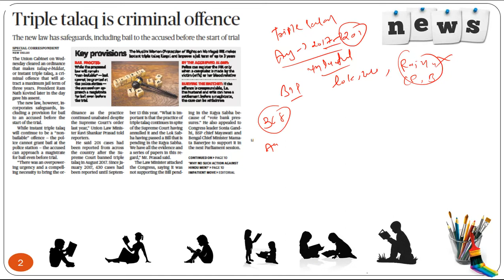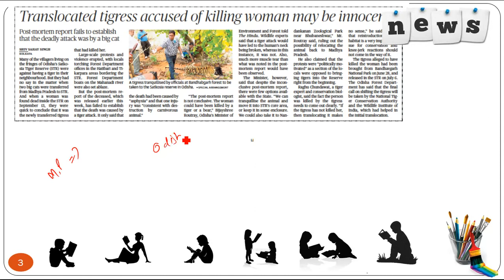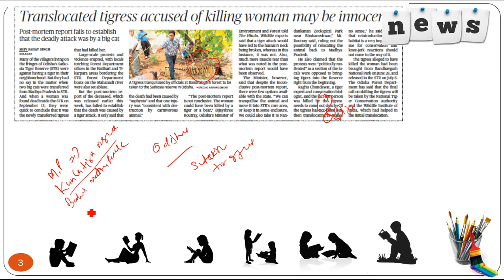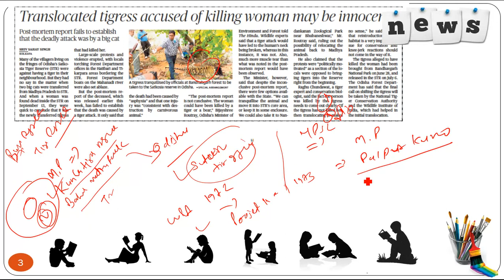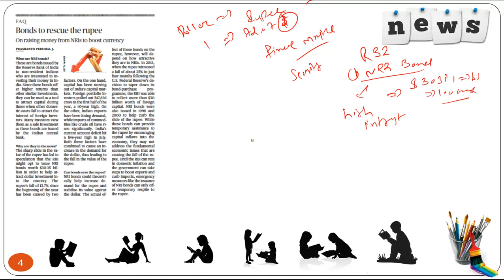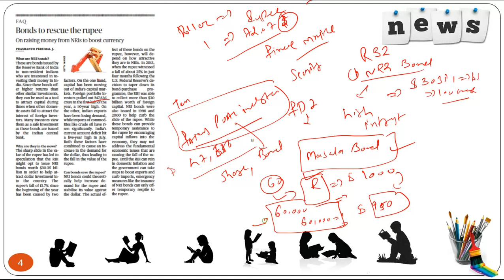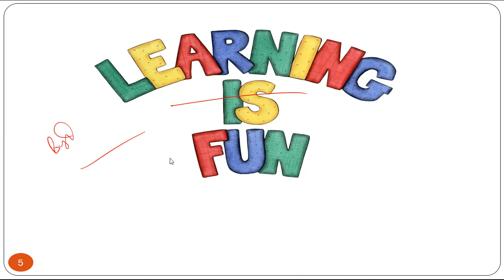20 SEPTEMBER 2018 complete The Hindu newspaper analysis in Gujarati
GPSC THEHINDU 20 SEPTEMBER 2018 complete The Hindu newspaper analysis in Gujarati which is going to be very helpful in exams like upsc,gpsc,ssc,bank po, mamlatdar